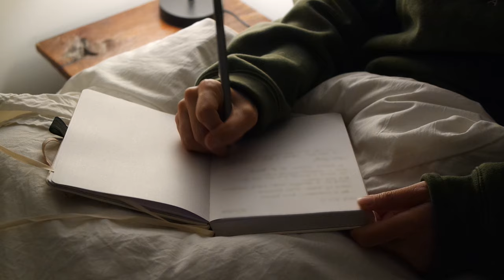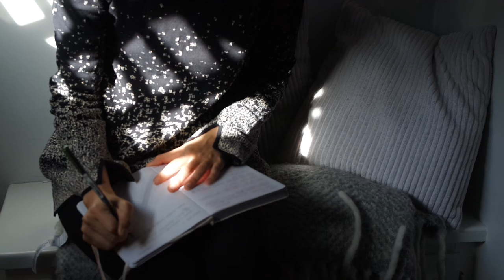📸 Visual Journal | Weekend Getaway From NYC | Cooking With Friends | Painting in a Beautiful Sunroom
Spend a slow (for a New Yorker) weekend with me relaxing, painting, cooking, etc.

I don’t think I’ve ever edited a video this quickly. 🤣 I recently got back from from a weekend getaway and quickly organized and went through the 350+ clips and photos I’ve taken. I’ve been in an editing fugue the past few days and this is what I’ve come up with. This is the direction I want to take my videos on this channel—I hope you enjoy this new format. 🥺

❤️❤️ Special thanks to my mom for making a big batch of soup so I could bring it on the trip. I’m from Guang Dong and we take our soups *very* seriously.

❤️ And special thanks to my friends for putting up with my filming shenanigans during this trip.

🎥 Filmed on the Samsung NX3000 and iPhone 12.

Chapters
00:00 Intro
00:41 Arrival & Dinner
03:10 A Beautiful Morning
04:14 Breakfast
05:41 Short Hike
06:27 Lunch
06:47 Painting in Sunroom
09:20 Sunset Walk
09:34 Dinner & Chinese Poker
11:38 Breakfast & Final Moments